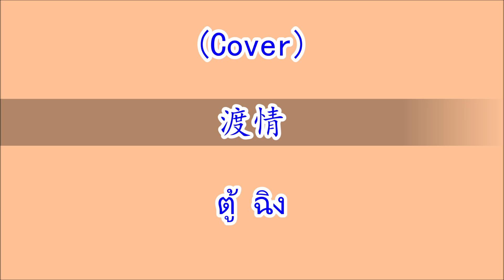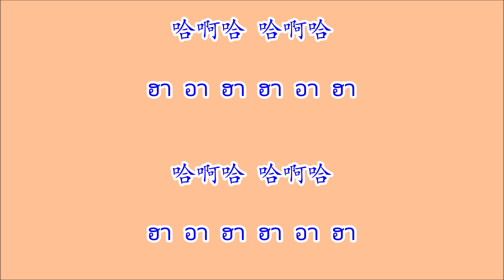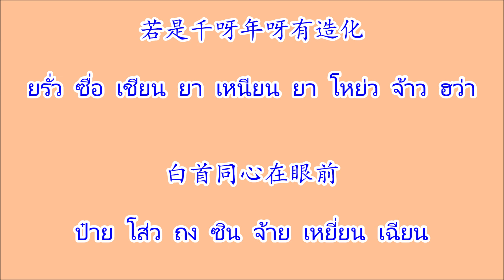"ข้ามผ่านความรัก" 渡情 ตู้ฉิง เพลงจาก "新白娘子传奇 นางพญางูขาว 1992" (Cover)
เพลงจีน 渡情 ตู้ฉิง "ข้ามผ่านความรัก" (Cover) เพลงจาก (新白娘子传奇 นางพญางูขาว 1992)
(เสียงของ admin เอง ไม่ใช่เสียงของน้องชายนะครับ)